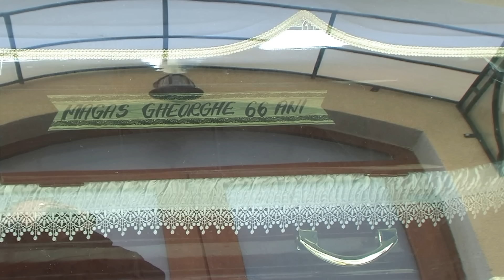CARANSEBES No Comment /19/20/12/2012 (Ady13HD)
CARANSEBES No Comment